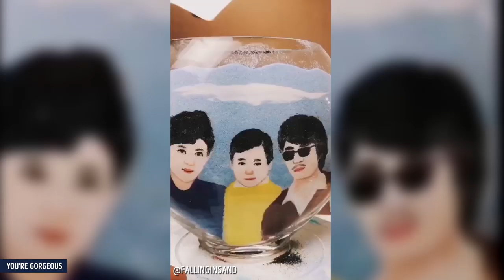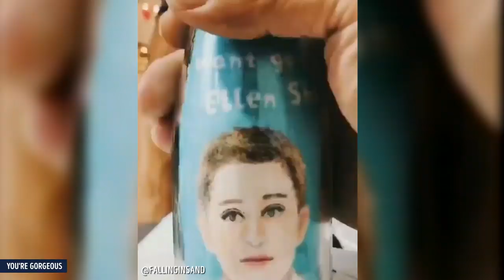PAINTING WITH COLORED SAND IN A GLASS BOTTLE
Check out stunning sand art in a small glass.

Sand art is the creating pictures in a bottle or even boxed glass frames made from different colors of sand. With some skill, patience, and a steady hand equipped with creativity, layer by layer the product is always a one of a kind.

If you're searching for creative gift ideas for your family and friends, here's a perfect present.

Give this video a thumb up, if you like it :-)